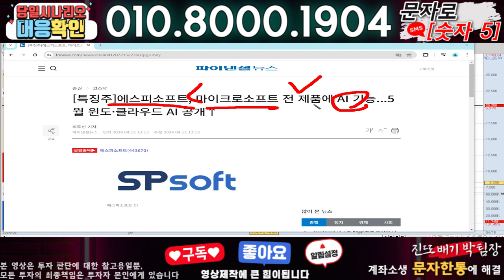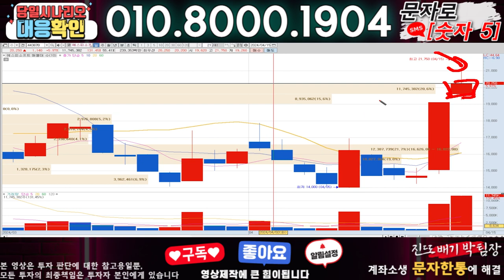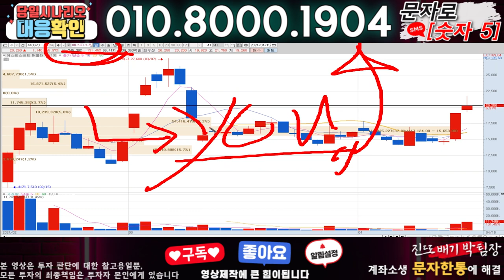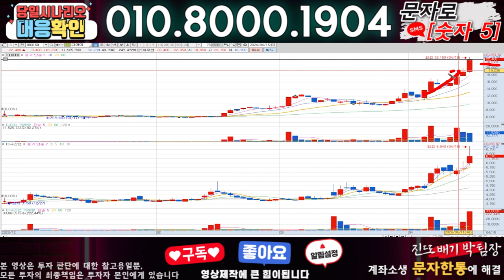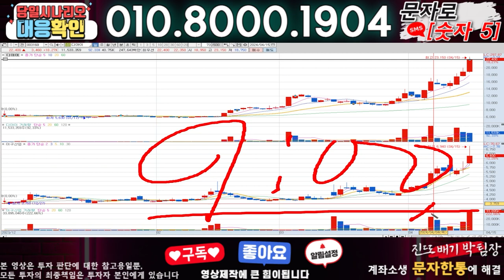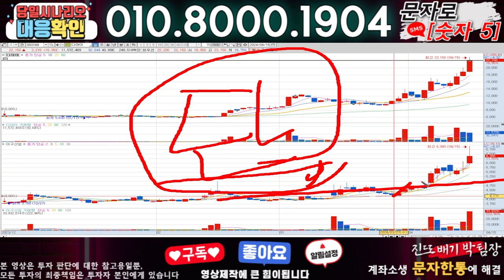에스피소프트 ) 3분전 기습속보-공식입장발표!! 무슨일인가?